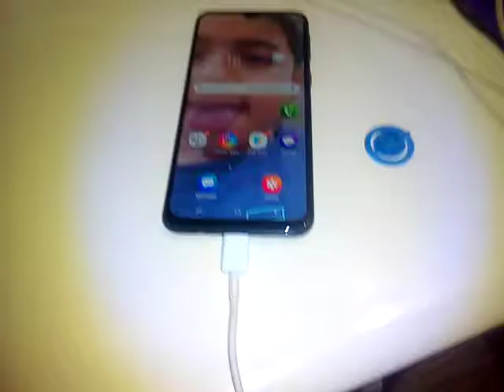I made a thumbnail(6)